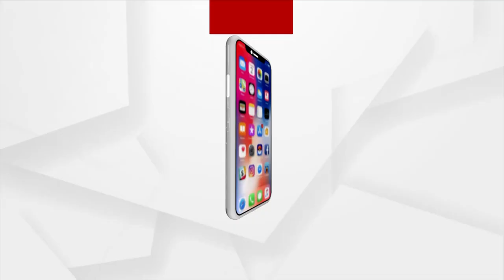Dubai’s Village Food Festival Invites Cuttack's ‘Babula Dahibara’